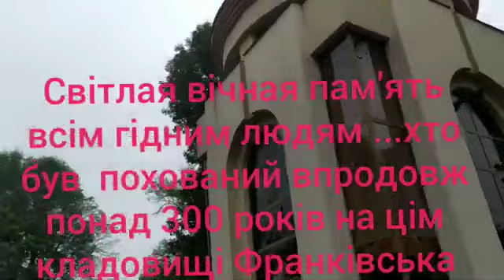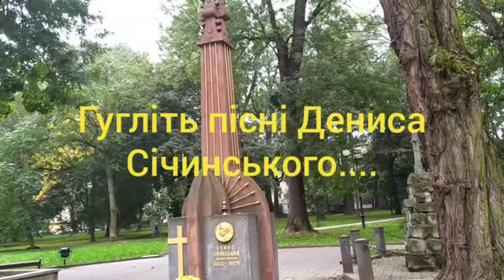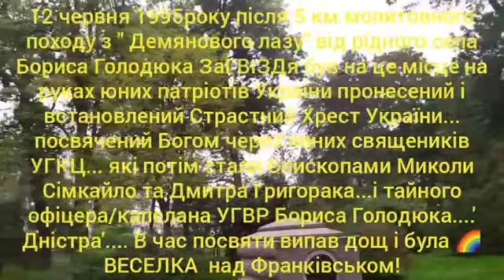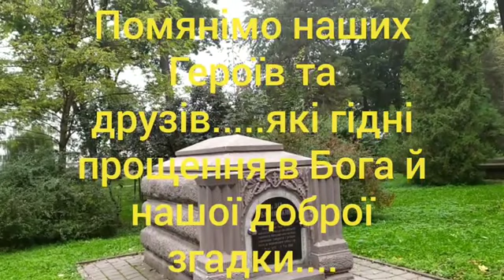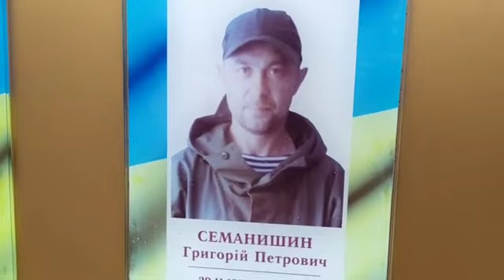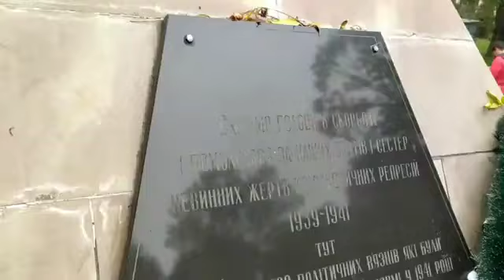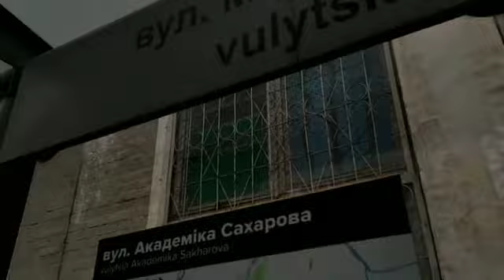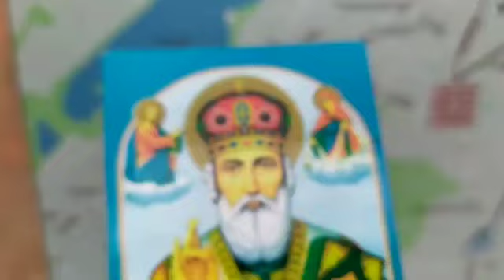2# Від Хреста Каменяра до Хреста Кобзаря проща Генерала капелана УГВР Б Голодюка # Франківськ 2020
РАЗОМ ми СИЛА ! ..Слухайте ХРИСТИЯНСЬКЕ радіо = Дзвони .Щасливо з Богом ! Слава УКРАІНІ ! Слава Нації !